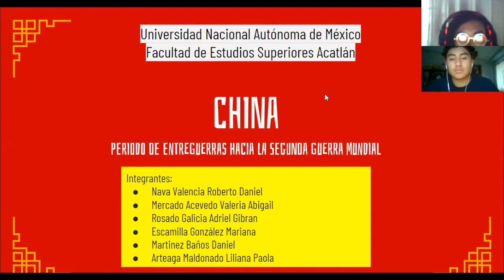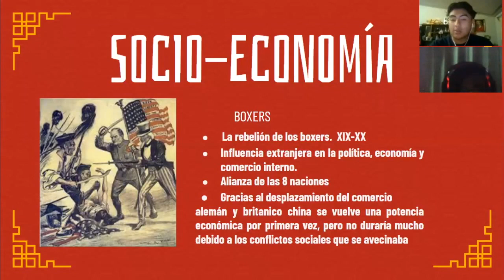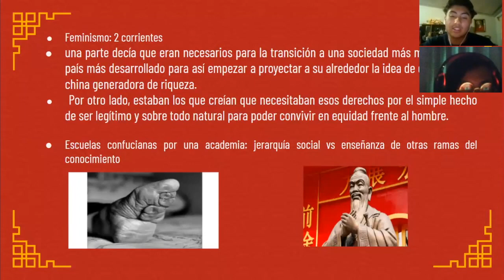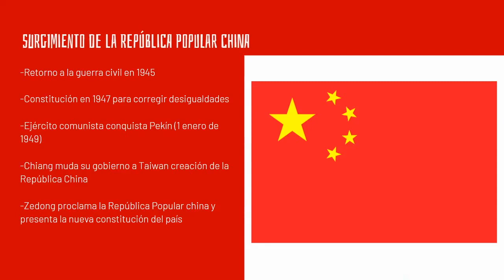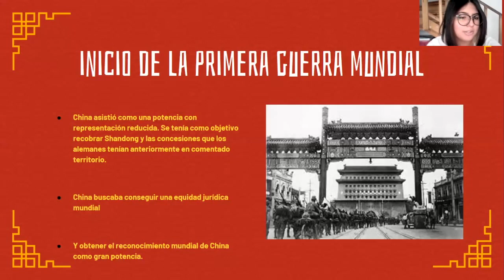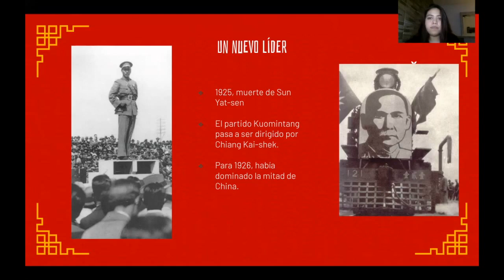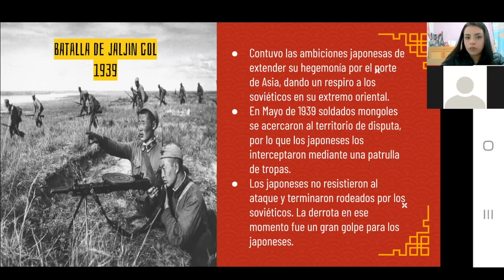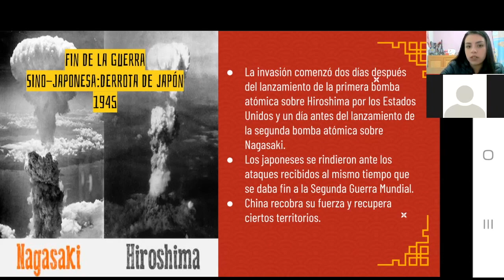China en el período entre guerras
La China que conocemos hoy en día no siempre fue así, antes tuvo que pasar por una serie de conflictos políticos, sociales, económicos y culturales que afectaron el curso de la historia del gigante asiático, desde la presentación de las 21 demandas por parte de Japón hasta el papel que desempeñó en la segunda Guerra Mundial, esta investigación se centra en el llamado período de entreguerras.